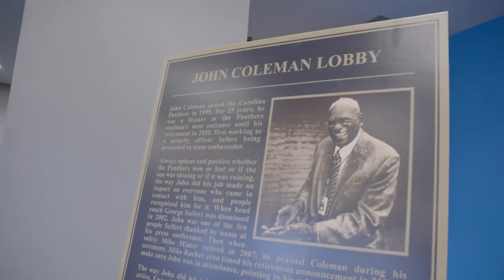Panthers dedicate lobby to longtime employee John Coleman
The lobby where Mr. Coleman welcomed people for 25 years will now bear his name.

The Teppers have named it the "John Coleman Lobby."